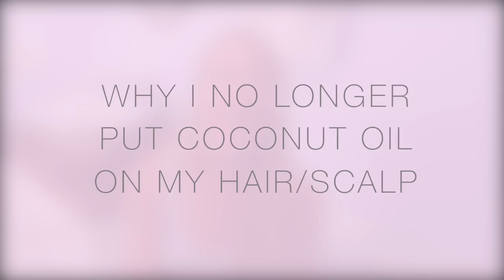Why I Stopped Using Coconut Oil On My Face & Body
This video is for those who are wanting to cleanse and hydrate their skin naturally without the use of coconut oil!

Have you been using coconut oil and have found over time that your skin has gotten much more oily and that you have had more breakouts recently than ever before? SAME HERE!

Thankfully though I have found a solution to balance out your skin again and to eliminate all of the oil and breakouts caused by the coconut oil!